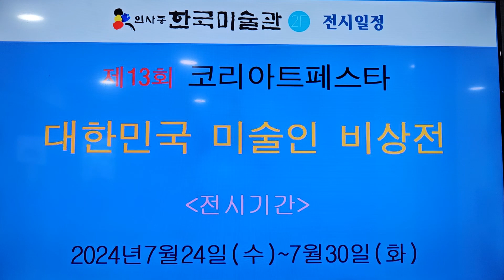대한민국 미술인 비상전(飛上展) 001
△ 제13회 코리아페스타 대한민국 미술인 비상전
△ 장소 : 서울 인사동 한국미술관